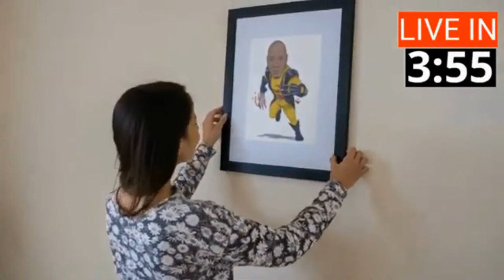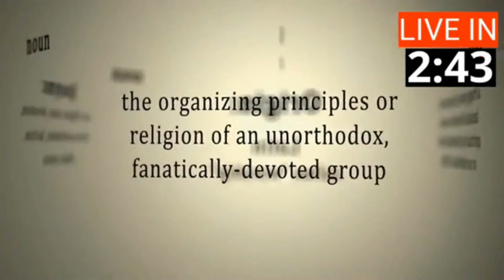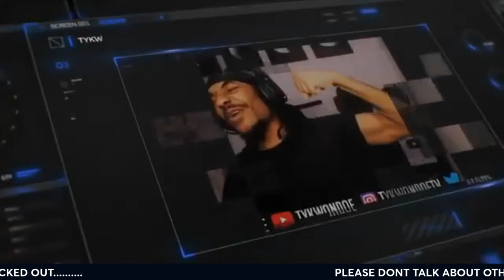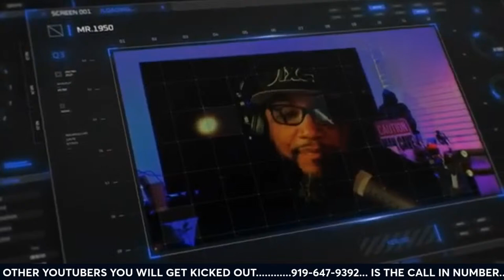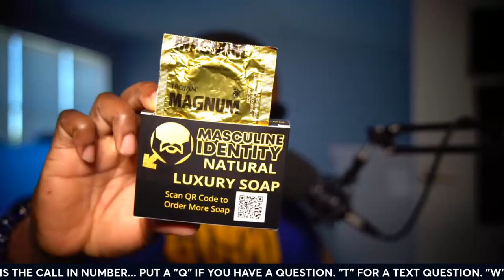Why The "Good Man" Hates On The "Bad Boy"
The Real Game No Theory Podcast will discuss, Why The "Good Man" Hates On The "Bad Boy". In this thought-provoking live stream, we delve into the truth behind why some men hate on the men women tend to gravitate to instead of doing the work to become that man women gravitate to. We'll discuss this and more, and the call line is open.